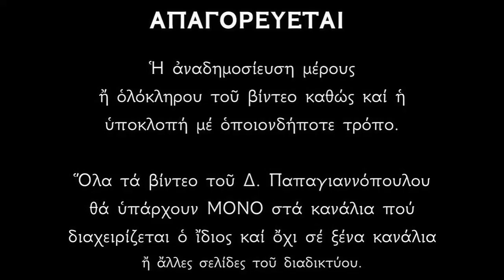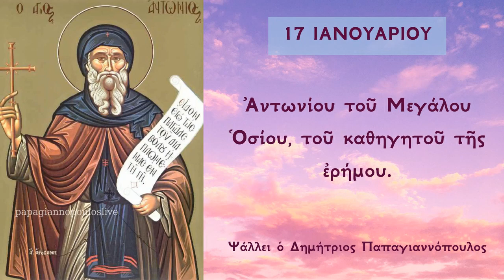17 ΙΑΝΟΥΑΡΙΟΥ - Απολυτίκιο Οσίου Αντωνίου του Μεγάλου | Παπαγιαννόπουλος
17 Ἰανουαρίου, μνήμη τοῦ Ὁσίου καὶ Θεοφόρου πατρὸς ἡμῶν Ἀντωνίου τοῦ μεγάλου, τοῦ καθηγητοῦ τῆς ἐρήμου.

Τόν ζηλωτήν Ἠλίαν τοῖς τρόποις μιμούμενος, τῷ Βαπτιστῇ εὐθείαις ταῖς τρίβοις ἑπόμενος, Πάτερ Ἀντώνιε, τῆς ἐρήμου γέγονας οἰκιστής, καί τήν οἰκουμένην ἐστήριξας εὐχαῖς σου· διό πρέσβευε Χριστῷ τῷ Θεῷ, σωθῆναι τάς ψυχάς ἡμῶν.

*** ΠΡΟΣΟΧΗ !!!